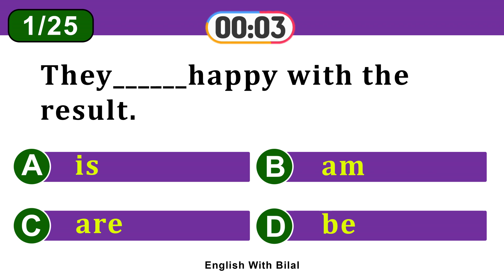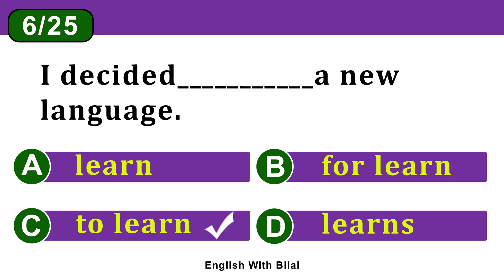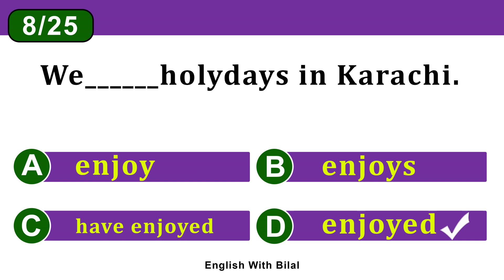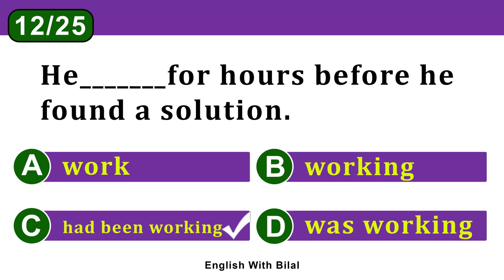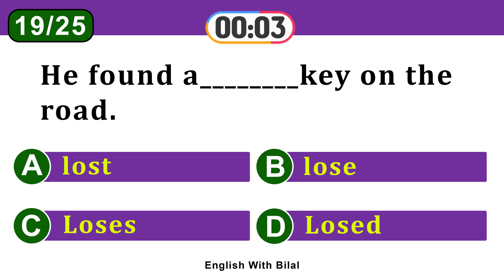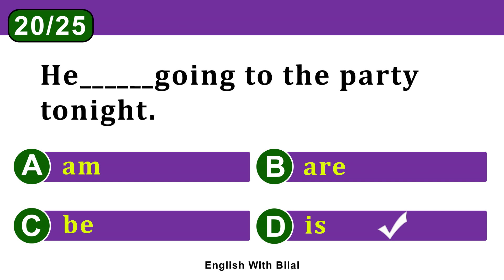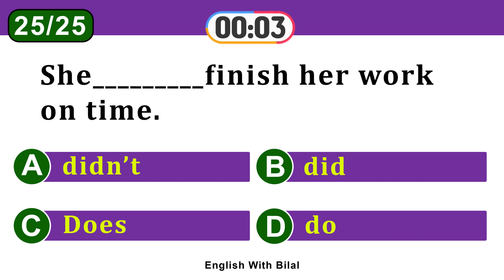25 English Grammar Quiz | All 12 Tenses Mixed test | English with Bilal